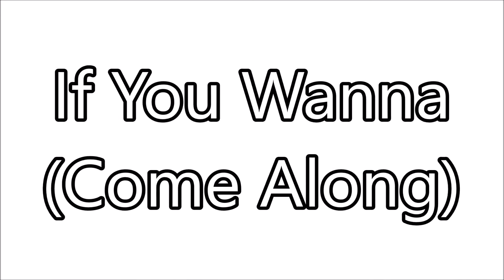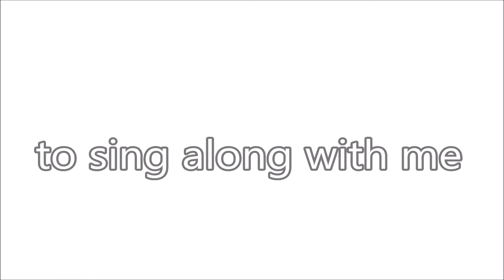If You Wanna (Come Along) (2020)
From: FOR THE RECORD